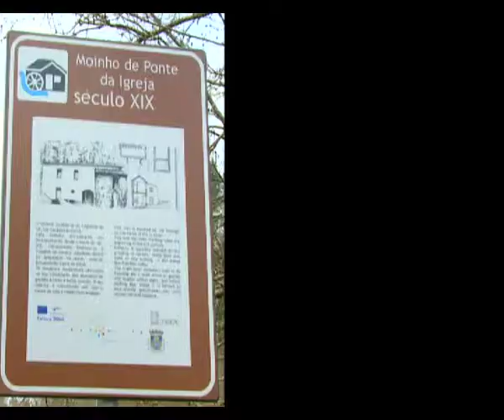Prove Portugal - Beira Litoral - Segredos da Região: Pães de Ul e Fogaça